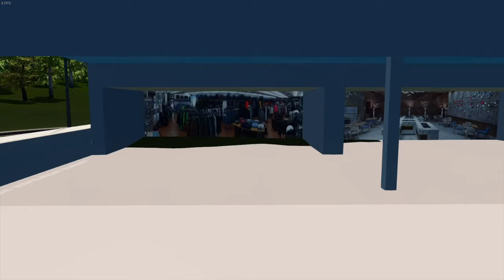Hexagon #85 - Commercial Zone, Train Depot and Social Housing - Cities Skylines